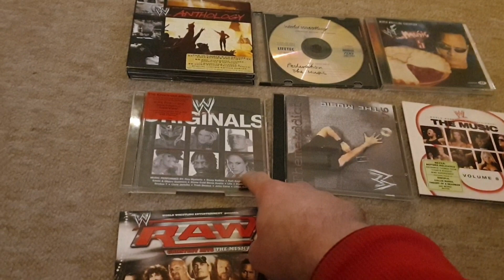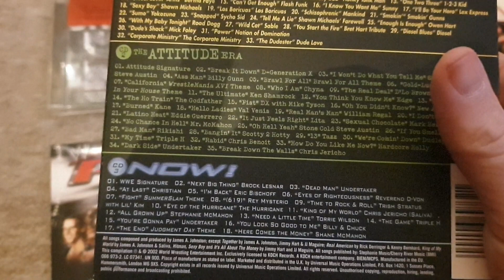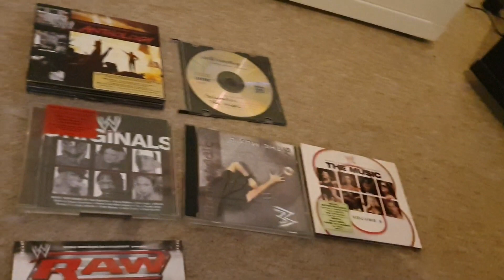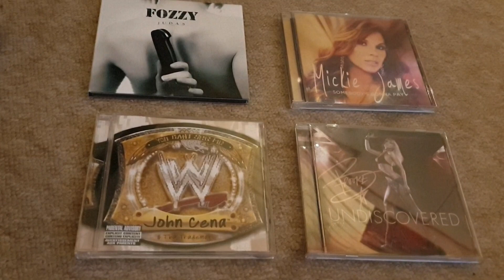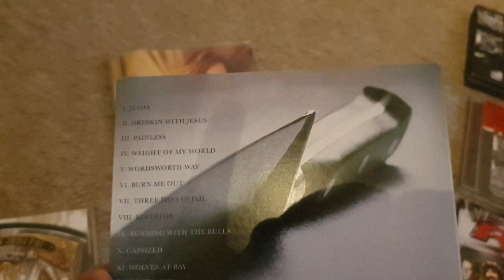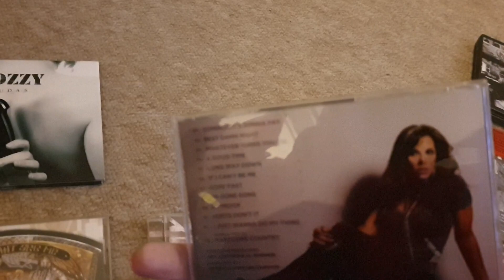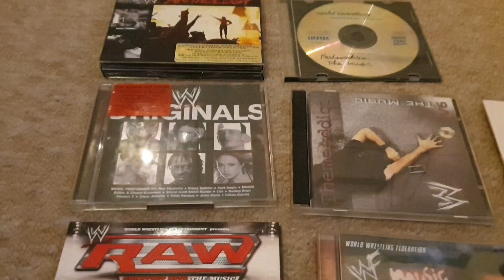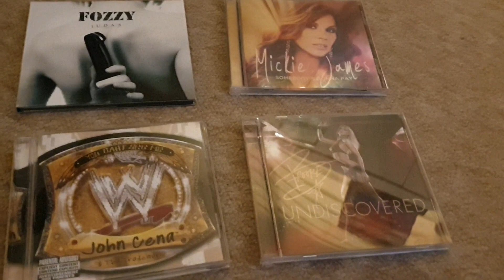M.C.Mic's Vlog:My Wrestling CD's and the Country-Rock,Rap and Metal CD's with ♂️ and ♀️ Wrestlers!🙂✌